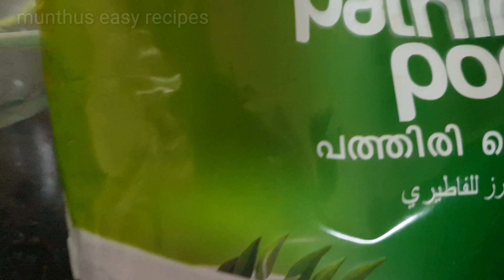🦈 ഇഫ്താർ സ്പെഷ്യൽ ടേസ്റ്റി മീൻ അട / fish ada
🦈 മീൻ അട / meen ada / iftar recipes
For filling
King fish - 3 pieces
Shallot 5
Green chillies 3
Curry leaves
Turmeric powder-1/4 tsp
Chilli powder-1/4tsp